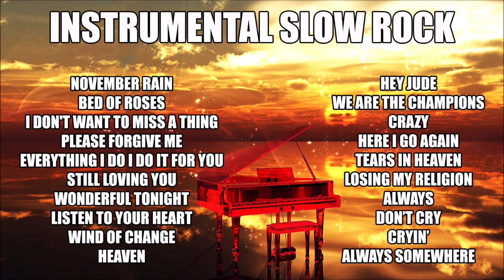Instrumental Slow Rock - Soothing Piano Sound